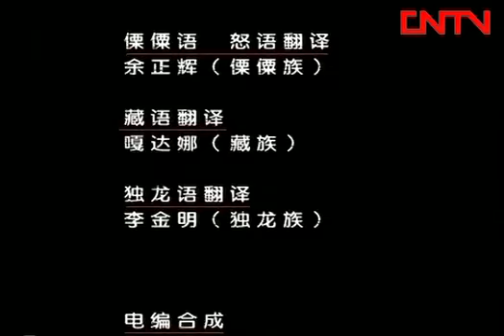The Last Caravan: Arriving Snow 9/9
A little-known post road, linking with an ethnic barrier mountains, accompanied by a social change in the throes of a national caravan Chinese final, in the final scene of the show Gaoligongshan tragic story .